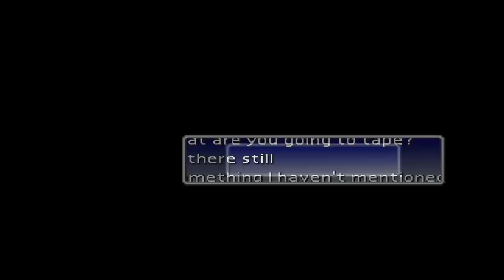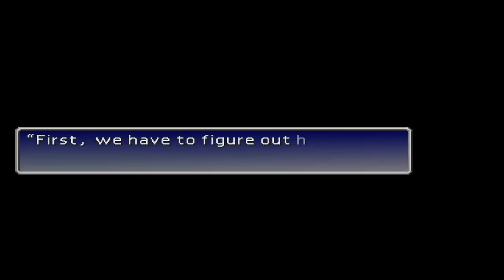Final Fantasy VII (Detonado) #33 - Icicle Inn, Gast e Great Glacier (Steam) PT-BR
Final Fantasy VII (Final Fantasy 7) Detonado #33.. VLWZ!!.

Caminho para a caverna (Depois de estar no primeiro bloco de gelo):

IDA: cima, esquerda, baixo, esquerda, cima, cima, direita, cima, esquerda, baixa, direita, cima, direita, direita, baixo, baixo, esquerda, cima, cima, cima.

VOLTA: esquerda, baixo, direita, direita, cima, direita, baixo, esquerda, esquerda, esquerda, baixo, baixo, direita, cima, direita, baixo, esquerda, baixo, baixo.

Final Fantasy VII agora pode ser comprado na STEAM!